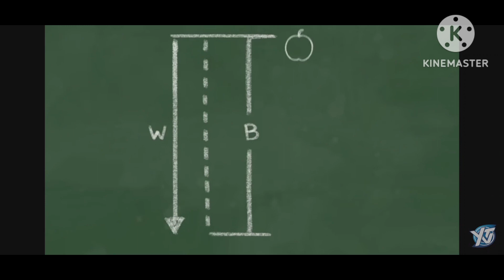Nerds and Monsters Intro Reversed